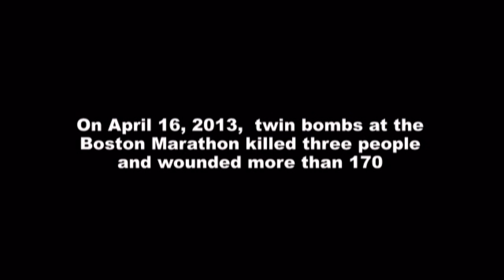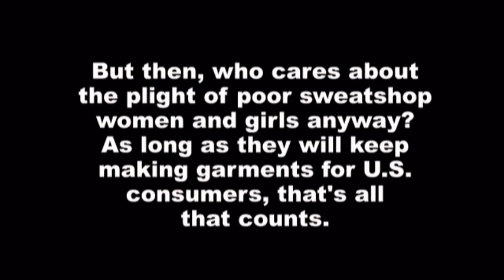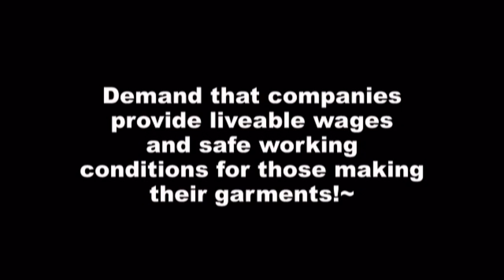Boston bombings vs. Bangladesh catastrophe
Who what makes the news in the western media? Surely not the recent building collapse in Bangladesh, which killed nearly 1200 garment workers.